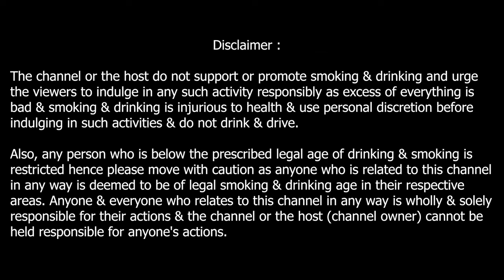Tuborg Strong Pilsner Beer - Review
Tuborg Strong Pilsner Beer - A Danish beer from Copenhagen.

It is a Pilsner lager beer.

Wanna know more about the beer??

Pour a dram and watch full review.